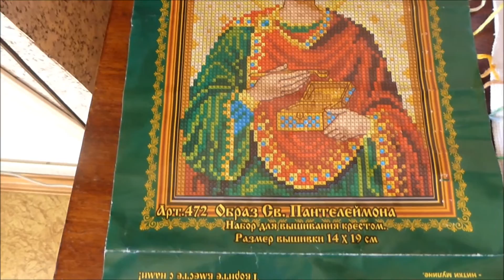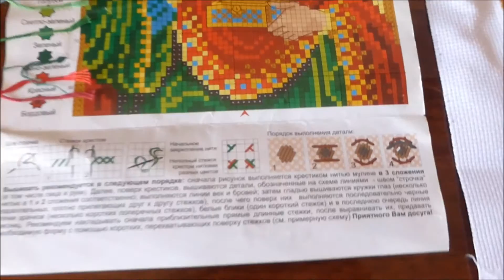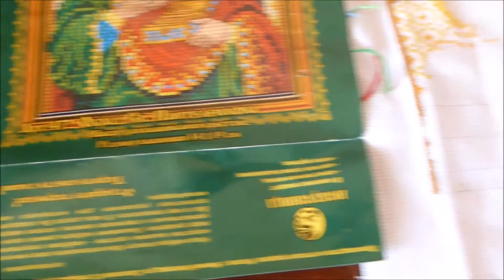# 85 СП " Пасхальный Бум" 1 отчет от Юля Рукодельная